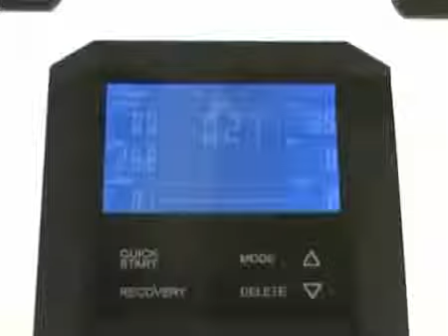Велотренажер Finnlo Exum XT 3176